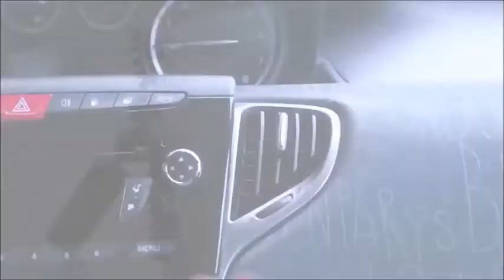Mr&Mrs Fragrance - NIKI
Available Color - Scent :

#01 MATTE RED - PEPPER MINT

Top notes: Lemon, Rose, Red Fruits
Heart notes: Peony, Mint, Fruity Notes
Base notes: Patchouly, Amber, Vanilla, Musk

#02 MATTE BLACK - BLACK TEA

Top notes: Orange, Petit-Grain, Cinnamon
Heart notes: Lavender, Black The, Cardamome, White Thyme
Base notes: Sandalwood, Vanilla, Cumarine, Musk

#03 FROSTED SILVER - FRESH AIR

Top notes: Lemon, Orange, Neroli
Heart notes: Rose, Jasmine, Violet Leaves
Base notes: Cedar Woods, Cashmeran, Amber, Coumari

#04 PIED DE POULE - BLACK ORCHID

Top notes: Neroli, Blackcurrant, Bergamot
Heart notes: Jasmine, Pear, Patchouly, Vanilla Blossom
Base notes: Honey, Praline, Musk

#05 PEARLY WHITE - CITRUS & MUSK

Top notes: Bergamot, Lemon, Cinnamon, Pepper
Heart notes: Red Fruits, Rose, Cinnamon
Base notes: Amber, Sandalwood, Vanilla

#06 METAL SILVER - PURE

Top notes: Orange, Lemon, Lavender
Heart notes: Marine Notes, Jasmin, Lilac Blossom, Fruity Notes
Base notes: Cedar Wood, Amber, Musk

#07 METAL GOLD - ORIENTAL

Top notes: Citrus, Green Notes
Heart notes: Marine Notes, Jasmine, Geranium, Peach
Base notes: Patchouly, Vanilla, Musk

#09 METAL PINK - GARDENIA OF TAHITI

Top notes: Citrus, Lily of the Valley, Spicy Notes
Heart notes: Rose, Peony, Gardenia
Base notes: Sandalwood, Vanilla, Musk

#10 METAL BLUE - EQUILIBRIUM

Top notes: Orange, Lemon, Bergamot
Heart notes: Marine Notes, Lily of the Valley, Rose, Lilac Blossom
Base notes: Musk

#11 GLITTER FUCHSIA - SILKY ROSE

Top notes: Bergamot, Raspberry
Heart notes: Rose, Geranium
Base notes: Vanilla, Amber, Musk

#12 GLITTER WHITE - GLITTERING POWDER

Top notes: Lemon
Heart notes: Violet, Rose, Vanilla
Base notes: Powdery, Patchouli, Musk

#13 GLITTER GOLD - GOLD WOOD

Top notes: Apple, Bergamot, Tangerine
Heart notes: Cardamom, Pink Pepper, Rose, Neroli
Base notes: Amber, Vanilla, Cedar wood, Sandal Wood

#15 POIS MATT BLACK & PINK - PINK JASMINE

Top notes: Lime, Green Melon, Litchi
Heart notes: Jasmine, White Tea, Water Lily
Base notes: Powdery, Musk

#16 POIS MATT BLACK & GOLD - AMBRE & MUSK

Top notes: Lemon, Tangerine, Peach
Heart notes: Lily of the Valley, Jasmine, Osmanto
Base notes: Vanilla, Amber, Patchouli, Musk